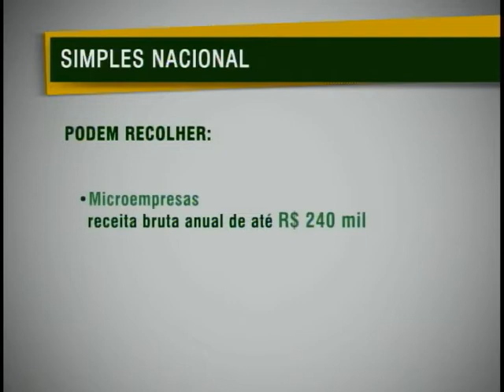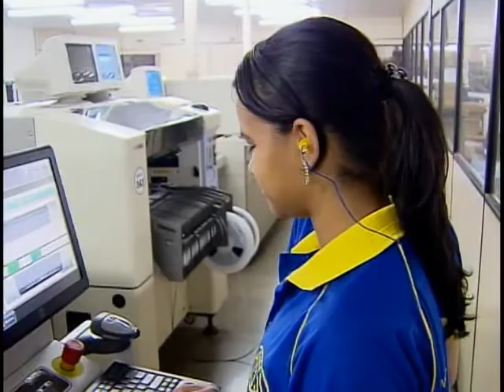Super Simples vai beneficiar mais de 5 milhões de micro e pequenos empreendedores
NBR Notícias - 09.08.11: O Simples Nacional, chamado também de Super Simples, foi criado em julho de 2007. É um regime especial unificado de arrecadação de tributos e contribuições que facilita a cobrança de impostos.